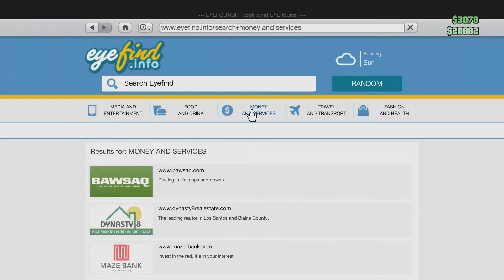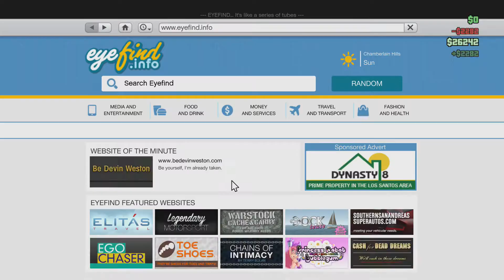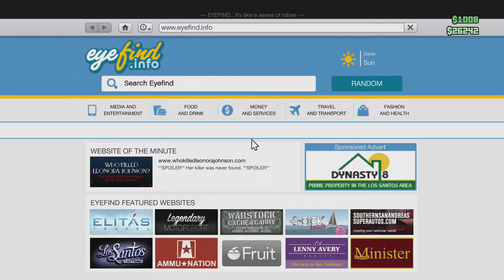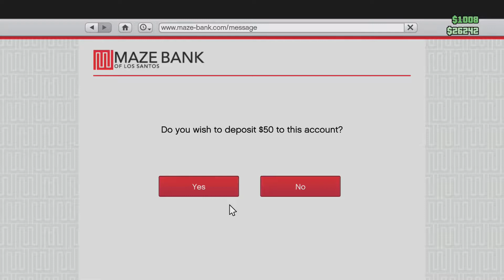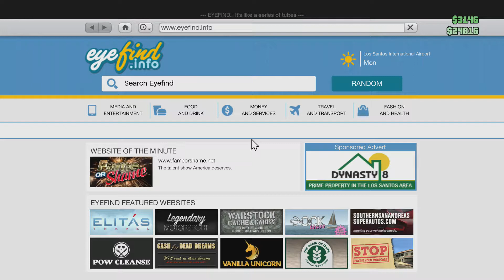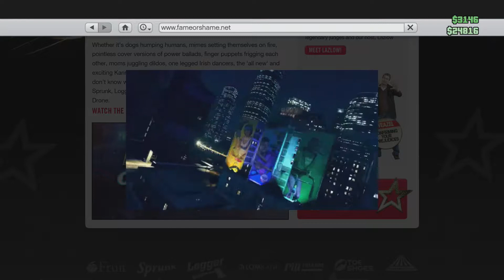GTA V lets play 1